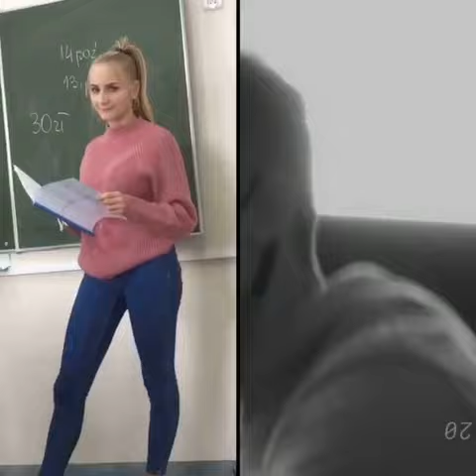Zapraszamy do handlówki w ZSP w Żabnie!